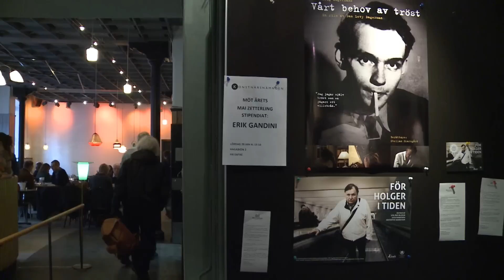Intervju med Holger Andersson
Holger Andersson är mer än bara mannen från Roy Anderssons ketchupreklam. Nu har Stig-Åke Nilsson, Kicki Rundgren och Kristoffer Sannestam gjort en dokumentär om Holger. Studio Draken följde med på premiären av "För Holger I Tiden" på Hagabion.